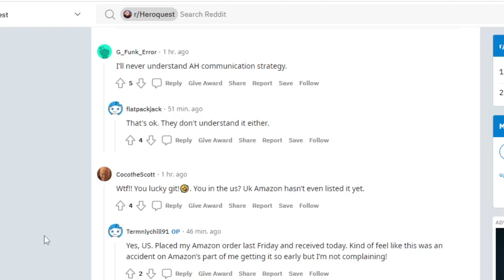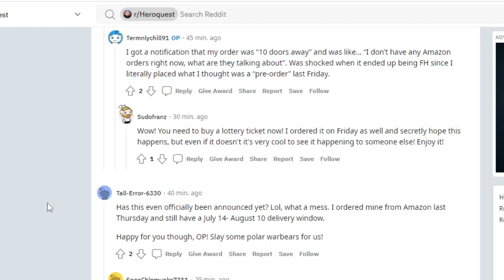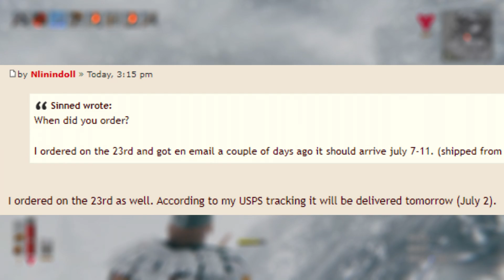You Can Buy Frozen Horror NOW! | HeroQuest Amazon Preorder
How did Frozen Horror end up in the hands of HeroQuest fans before it was officially released? What came of the Amazon preorder that some people in the community found?  I'll be answering these questions, and discussing my thoughts on the latest Frozen Horror news updates. HeroQuest is back in 2022 with brand new sculpts, improved furniture, and stunning artwork.

1) Valheim OST - Mountains